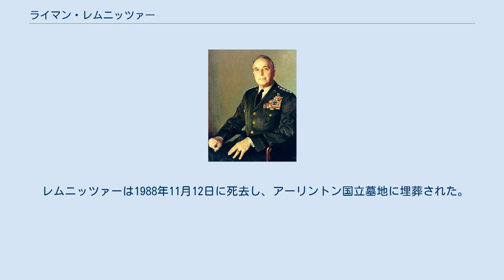ライマン・レムニッツァー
ライマン・ルイス・レムニッツァー（Lyman Louis Lemnitzer, 1899年8月29日 - 1988年11月12日）は、アメリカ陸軍の軍人。
最終階級は、大将。
 レムニッツァーは1899年8月29日にペンシルベニア州ホーンスデールで生まれた。
彼は1920年にウェストポイント陸軍士官学校を卒業し、沿岸砲兵部隊を志願し配属された。
レムニッツァーはフィリピンで軍務に就くが、すぐに参謀部に配属されその軍歴が始まった。
 レムニッツァーは1942年6月に准将に昇進し、アイゼンハワー将軍のスタッフとして配属された。
彼は北アフリカおよびシシリー島侵攻作戦を計画支援し、1944年11月には少将に昇進した。
レムニッツァーは1943年のイタリア降伏および1945年のドイツ降伏調印のために派遣された幹部職員のうちの一人であった。
彼はその後、一部のナチス党員が戦争犯罪のための調査を逃れることを可能にしたとして訴えられた。
 第二次世界大戦後、レムニッツァーは統合参謀本部の戦略調査委員会に配属され、その後、戦後に創設された国防大学 (アメリカ合衆国)の副学長に任命された。
1950年には51歳でパラシュート降下訓練を受け、第11空挺師団の指揮官に任命された。
彼は1951年11月に朝鮮半島での第7歩兵師団の師団長となり、1952年8月に中将に昇進した。
 レムニッツァーは大将に昇進し、極東におけるアメリカ陸軍第8軍の司令官に1955年3月に就任する。
彼は1959年7月に陸軍参謀総長に指名され、さらに1960年9月には統合参謀本部議長に任命された。
統合参謀本部議長としてレムニッツァーはベトナム戦争の初期に関与し、ピッグス湾事件を切り抜けた。
さらに彼は、エドウィン・ウォーカー少将（極右の人種差別主義者であり、自らの信条を軍に於いて実施しようと試み軍から解任された。）の活動に関して上院外交委員会での証言を要求された。
レムニッツァーは1962年にノースウッズ作戦（隠密工作によりカストロ政権の評判を低下させ、キューバに対する軍事行動への支持を形成するよう提案された計画だが、実施は拒絶された。）の一部を承認した。
 レムニッツァーは1962年11月にアメリカ欧州軍総司令官に任命され、1963年1月にNATOヨーロッパ連合軍最高司令官にも任命された。
この期間に彼は1963年 - 64年のキプロス危機や、1966年におこったフランスのNATOの軍事機構からの離脱など困難な事態をリードするよう要求された。
 レムニッツァーは1969年7月に退役し、1975年にはフォード大統領によってCIAが違法行為を行ったか調査する、アメリカ国内CIA活動委員会（ロックフェラー委員会）の委員に任命された。
 レムニッツァーは1988年11月12日に死去し、アーリントン国立墓地に埋葬された。
彼の妻キャサリン・トライオン・レムニッツァー(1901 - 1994)は、1994年に死去し、彼と一緒の墓に埋葬された。